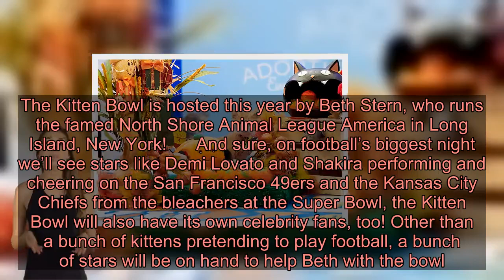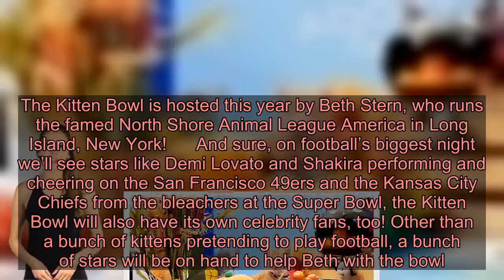Kitten Bowl VII: Meet All The Fur-ocious Felines Playing In This Year’s Cat-zravaganza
Are you ready for the furriest, most adorable football game of the entire year?! The Kitten Bowl’s 7th annual game is right around the corner so check out these pics of the cutest most fierce kittens to hit the field this Super Bowl Sunday!  Move over Jennifer Lopez. The Kitten Bowl VII is the real show to watch this Super Bowl Sunday! The Kitten Bowl will feature multiple athletic felines will showcasing their talents to the world, competing in a tiny stadium to win our hearts and a trophy. Cats such as Alvin Catmara and Catrick Meowhomes, yes, those are really their names, will take the gridiron and try to find their fur-ever homes. They come from shelters all across the United States for their moments of glory, and hopefully lifetimes of happiness. The Kitten Bowl is hosted this year by Beth Stern, who runs the famed North Shore Animal League America in Long Island, New York!      And sure, on football’s biggest night we’ll see stars like Demi Lovato and Shakira performing and cheering on the San Francisco 49ers and the Kansas City Chiefs from the bleachers at the Super Bowl, the Kitten Bowl will also have its own celebrity fans, too! Other than a bunch of kittens pretending to play football, a bunch of stars will be on hand to help Beth with the bowl. Former NFL running back Rashad Jennings will be a part of the broadcast team, joining Hallmark Channel commentators Jill Wagner and Brennan Elliott, who are on the play-by-play call.  And did anyone else know that former NFL quarterback Boomer Esiason is apparently the “Commissioner of the Football Feline League?” The Kitten Bowl is truly the gift that keeps on giving! The real celebrities, at least in our mushy hearts, are the perfect fluff balls competing this year. See the full roster HERE!      According to Hallmark, there are more than 100 rescued kittens in this year’s event broken down into 25 on four teams. The cat-tastic teams consist of the Courageous Cougars, the Last Hope Lions, the Little Longtails and the North Shore Bengals. And if you can’t get enough cat action, Cat Bowl II, which features adult, senior and special-needs felines, will also air during the weekend of Super Bowl 54.  The Kitten Bowl is a serious competition with two playoff games followed by a championship game. There is a Most Valuable Kitten (MVK) award handed out to the most athletic competitor.  The Kitten Bowl airs at 2 PM Eastern on the Hallmark Channel just a few hours before kickoff to Super Bowl 54.